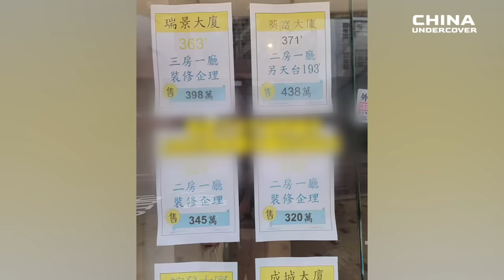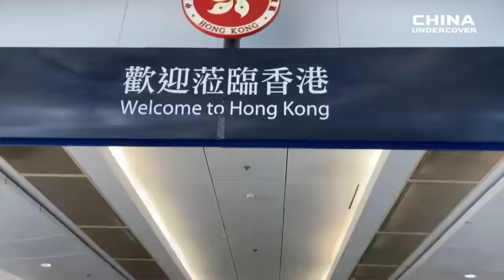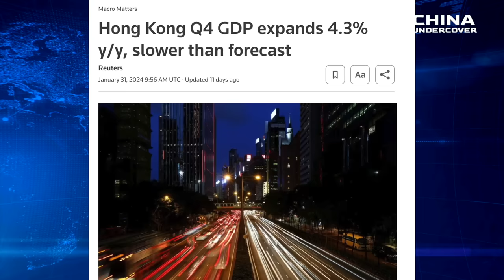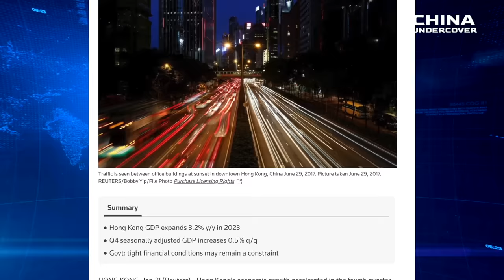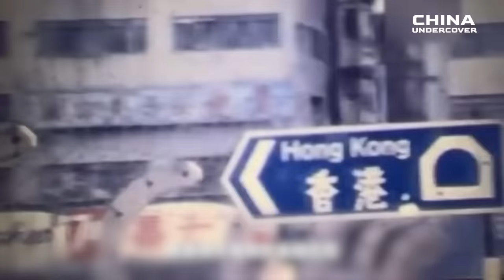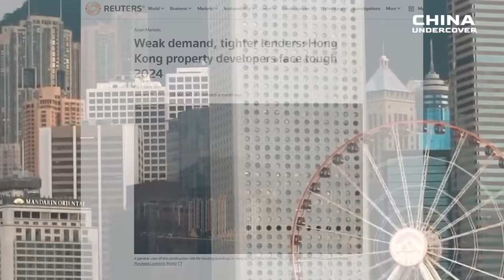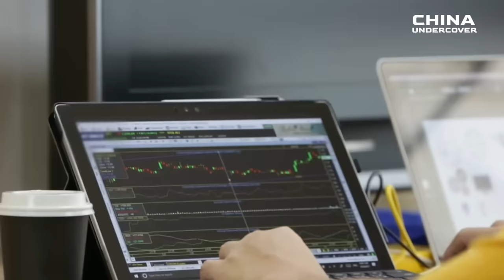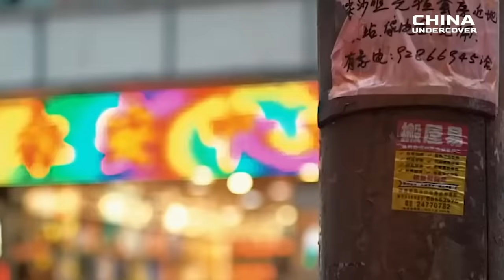Hong Kong's Unprecedented Crisis: Economic Collapse, Mass Exodus, and Property Market Disaster